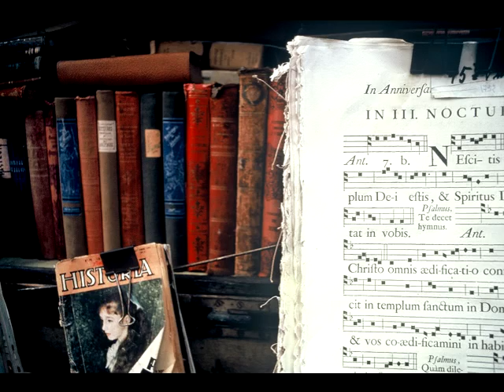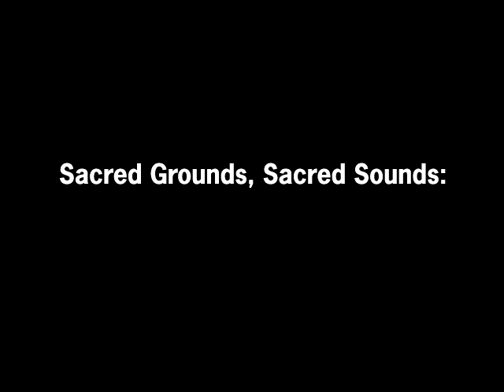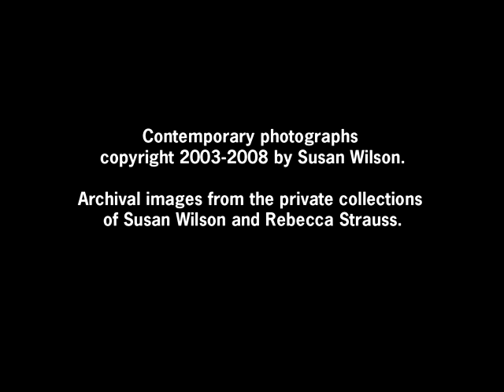Sacred Grounds, Sacred Sounds: Père Lachaise Cemetery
Sacred Grounds, Sacred Sounds: A Journey Through the History, Mystery, and Music of Père Lachaise Cemetery .
Melodic Vision presents this memorable and moving multimedia performance of slowly dissolving photographic images accompanied by live music from the cemetery's composer-residents, including Chopin, Lalo, Rossini, Pleyel, Edith Piaf, Stephane Grappelli, and Jim Morrison.